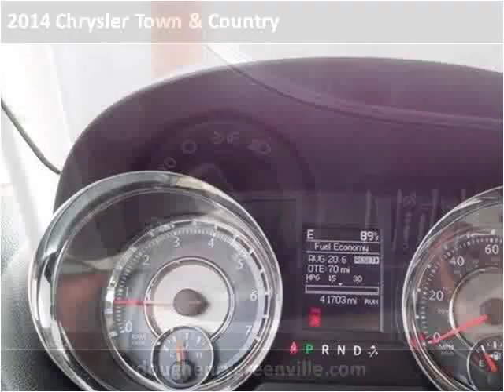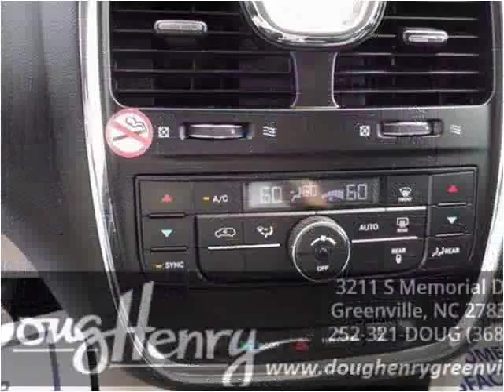2014 Chrysler Town & Country Used Cars Greenville NC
This 2014 Chrysler Town & Country is available from Doug Henry of Greenville .